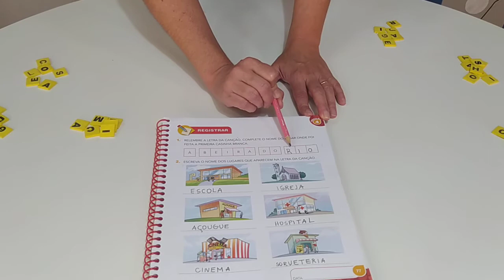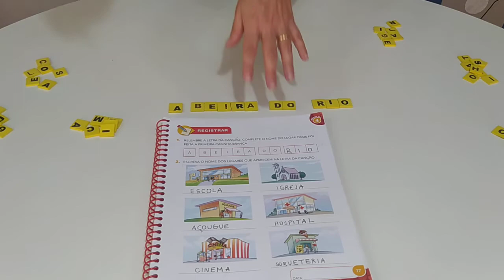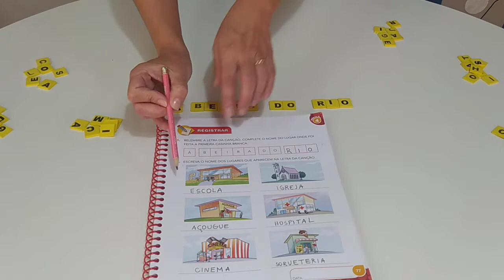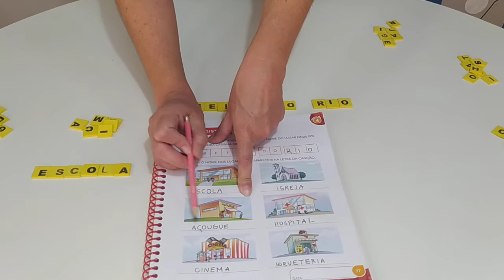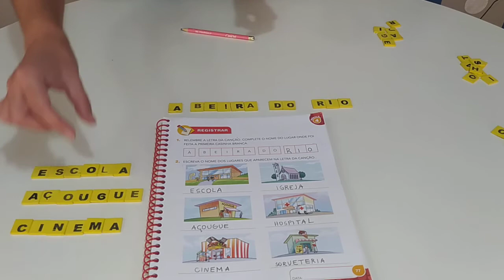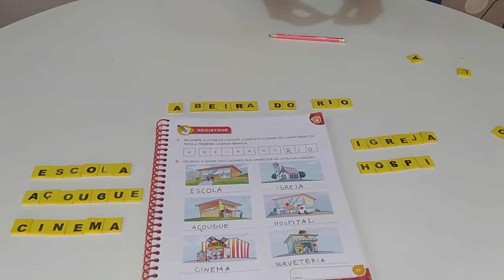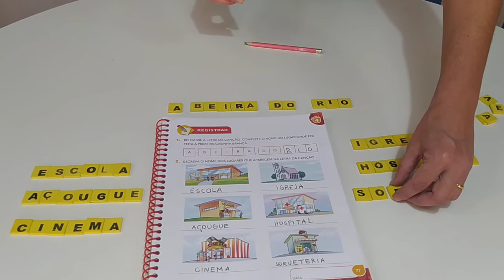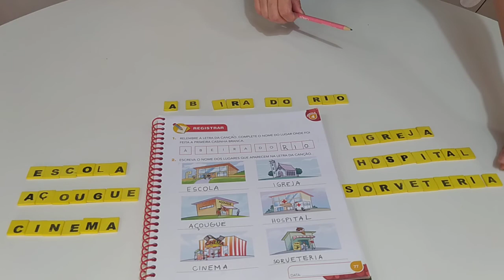Jardim ll 08/06/21